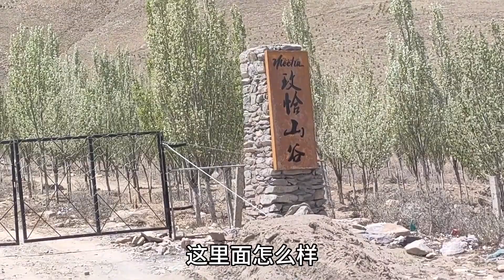今天准备挑战拉萨版克里雅古道，玫恰山谷，遗憾不能进了！【无法靠岸老夏】